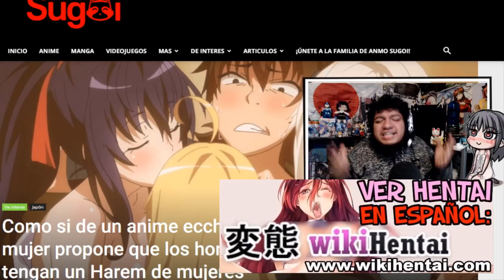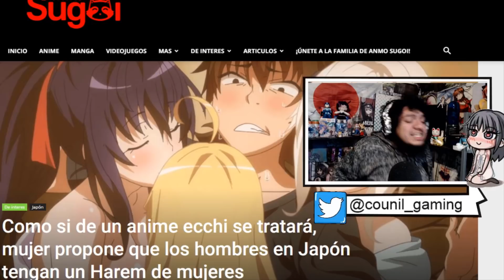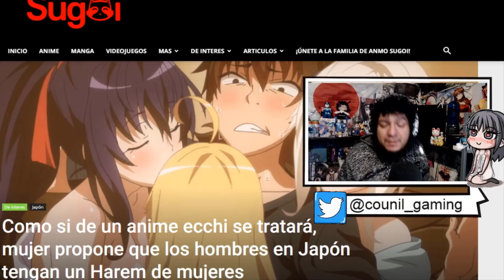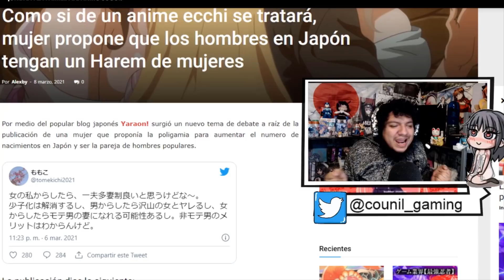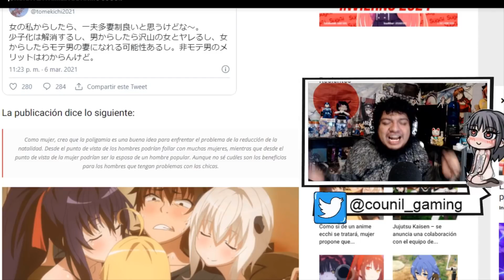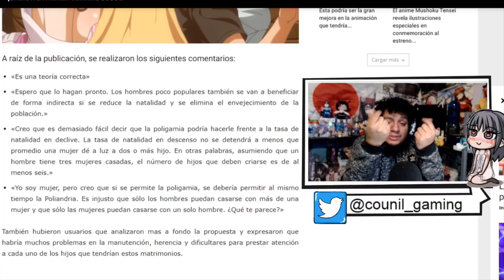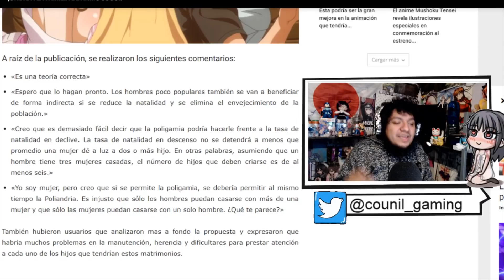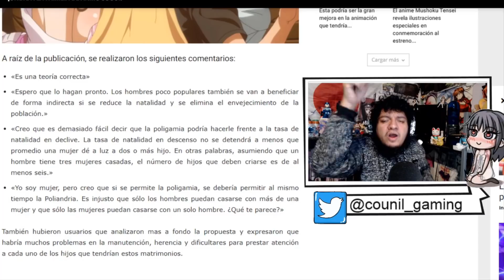MUJER PROPONE QUE LOS HOMBRES EN JAPON TENGAN SU HAREM DE MUJERES